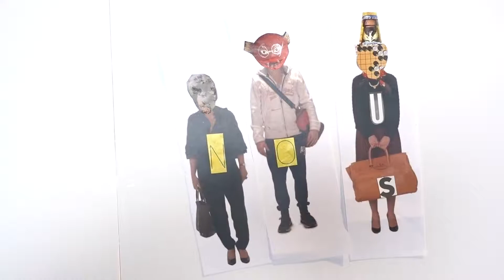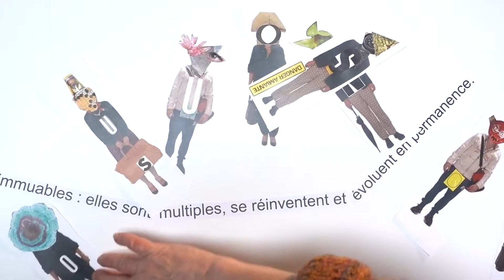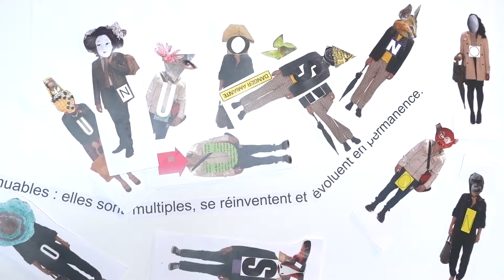Expo Nous et les Autres - "Danger Amiante"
Pocket film n°97 réalisé par Therèse

Dans le cadre de l'exposition "Nous et les Autres - Des préjugés au racisme" au Musée de l'Homme jusqu'au 8 janvier 2018.

Venez réaliser votre propre pocket film le 17 avril 2017 et le 15 juillet 2017.